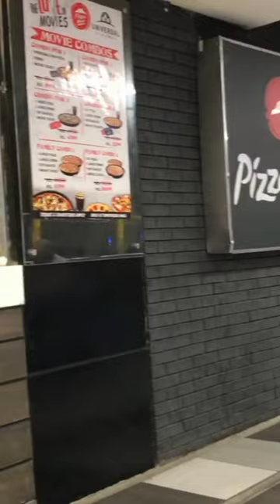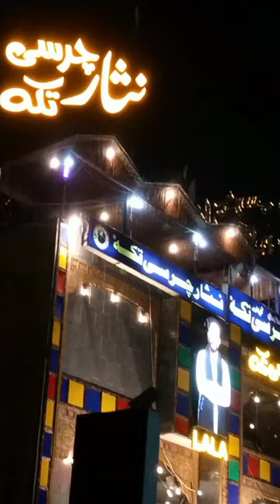Mini weekend vlog|| Emporium Mall.